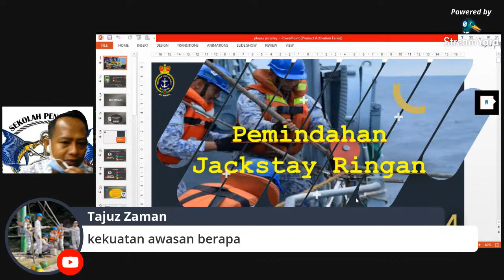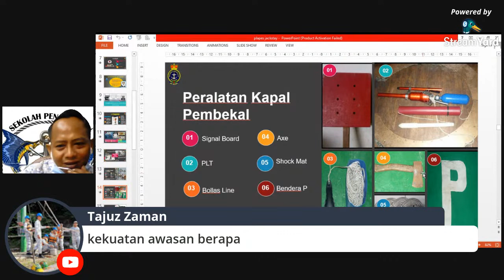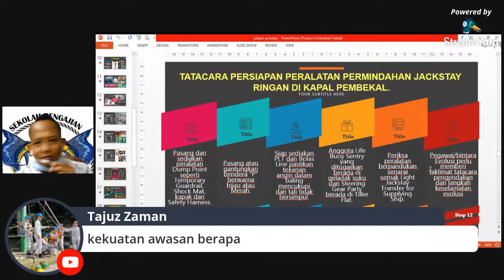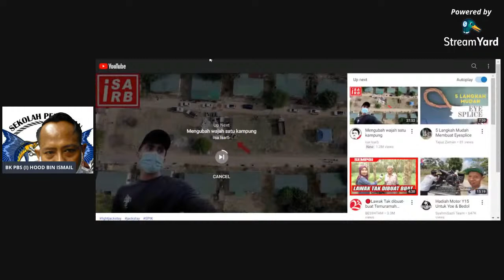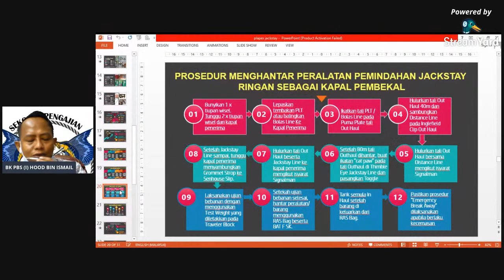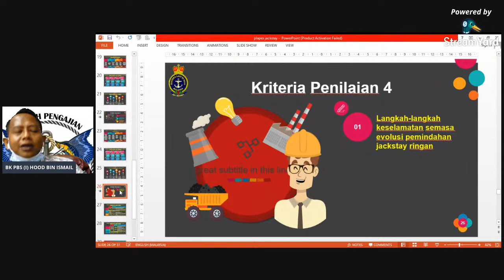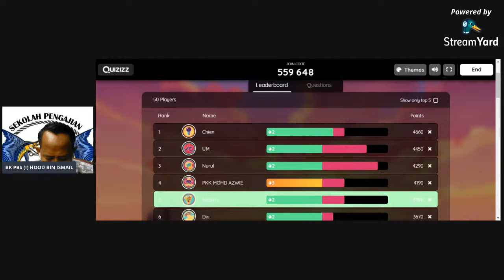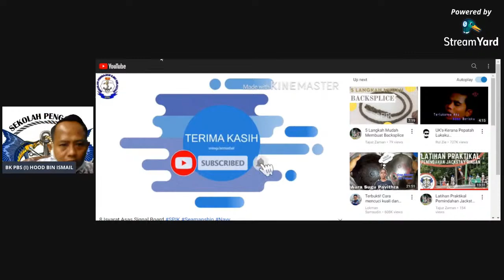PALAPES: Replenishment At Sea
LIGHT JACKSTAY TRANSFER

Video Live sempena Kelas Online PALAPES Fasa 6 Siri 1/21